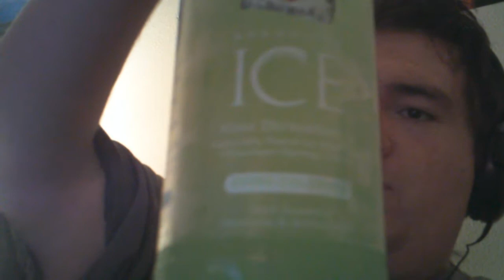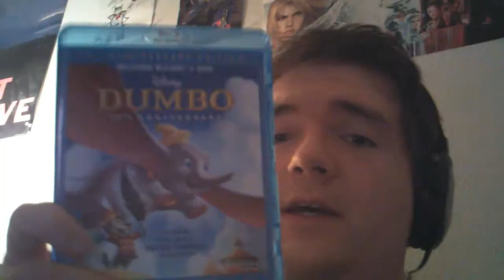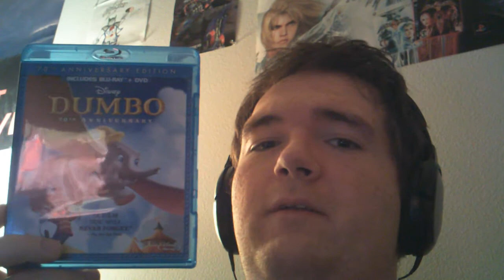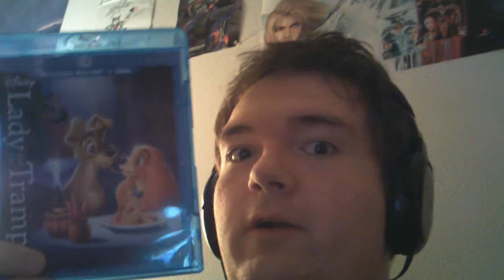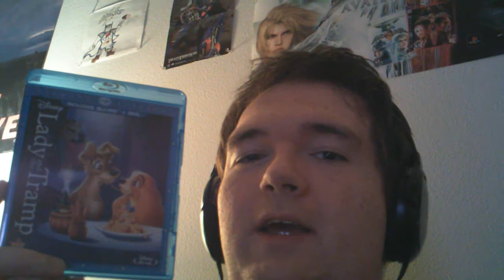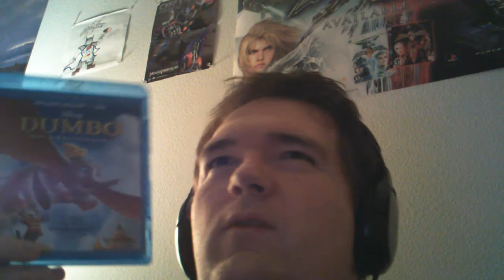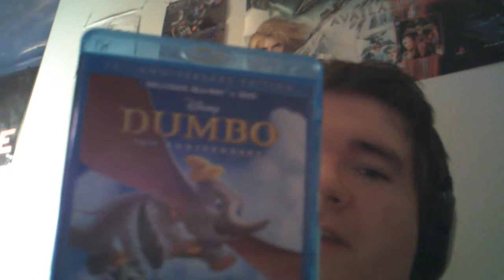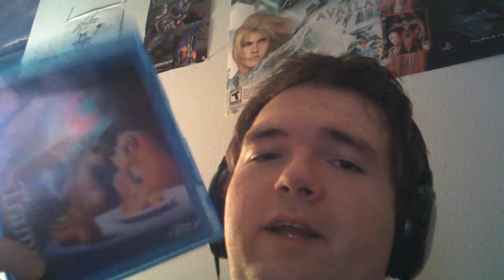Blu-ray Update: Disney Classics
Darn those vaults, they convinced me to plunk down a big chunk of cash on two personal Disney favorites! Check out the blu-rays I got and let me know what you think. :)